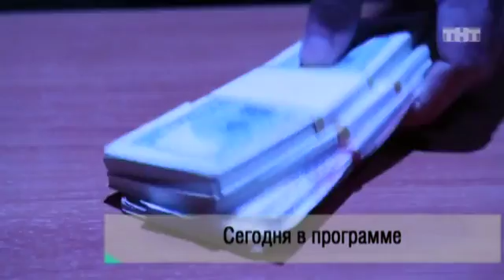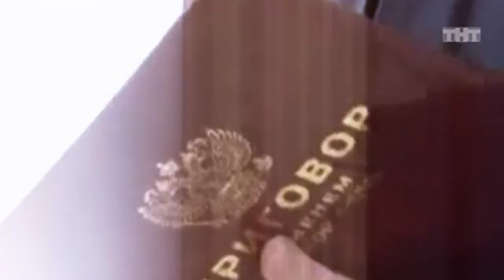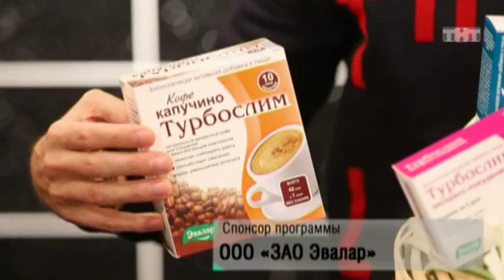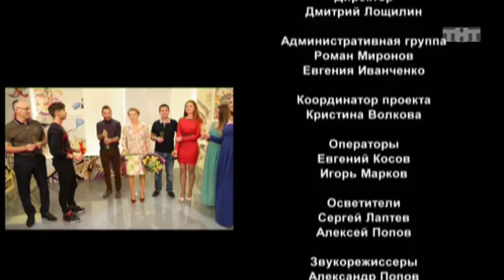Перезагрузка - 2 сезон, 29 выпуск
Перезагрузка, 2 сезон, 29 выпуск. Если видео недоступно - смотри на